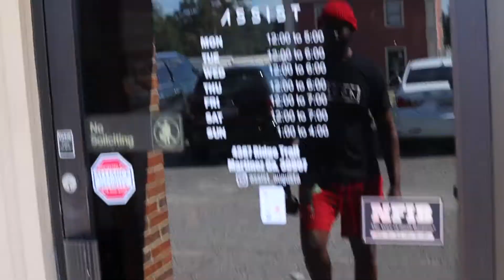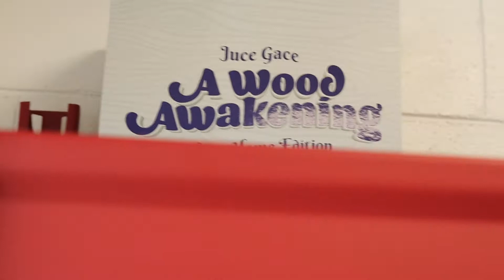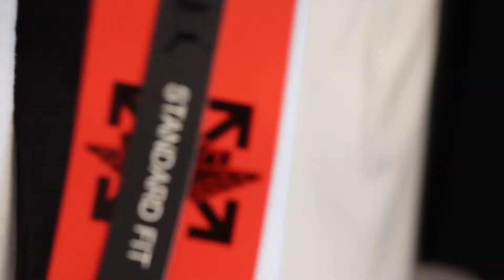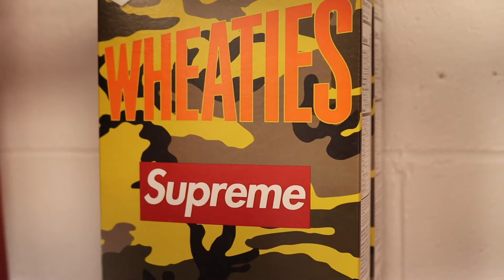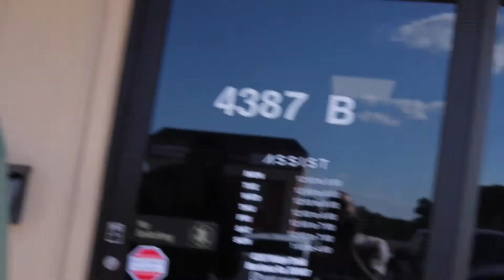The B Safe vlog: sneakers and black business